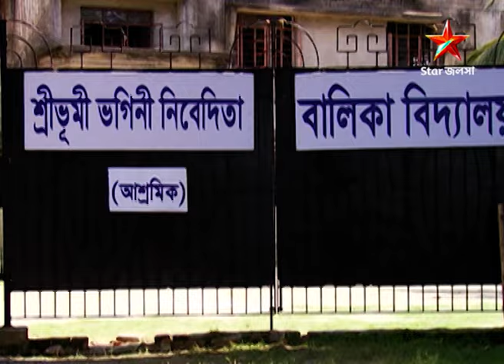Full Story | মা | Episode 617 | Part A